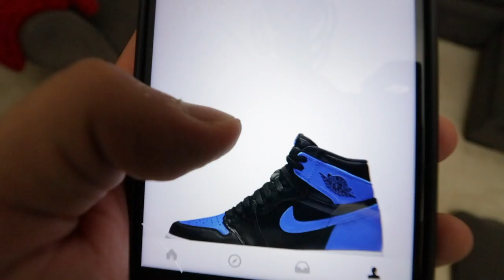What Sneakers To Buy Your Wife? (2017 Jordan 1 Royal vs. 2016 Jordan 11 "Space Jam")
Mesha and I do our first ever sneaker unboxing with the 2017 Jordan 1 Royals!

After unboxing, Mesha says that these are one of her favorite sneakers so we compare to her other favorite... The 2016 Jordan 11"Space Jam"...

She then can't decide which shoes she likes better.

Mesha's Snapchat: Mesha717
Albert's Snapchat: Albykennethpark